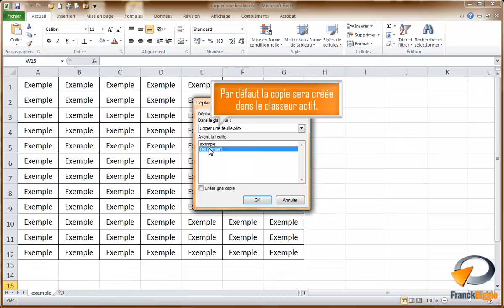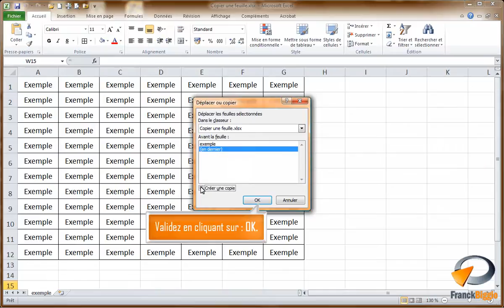Copier une feuille dans Excel - Formation Excel Marseille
Tutoriel vidéo sur la fonctionnalité d' Excel : Copier une feuille